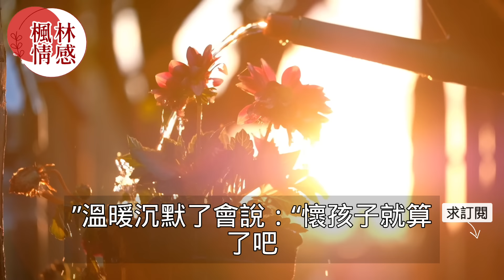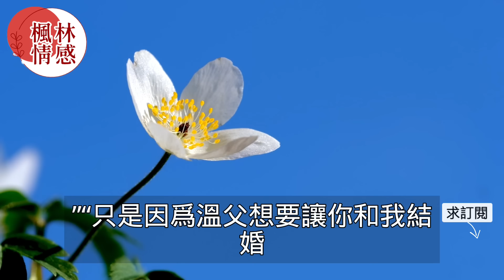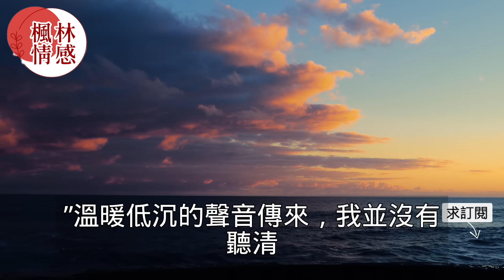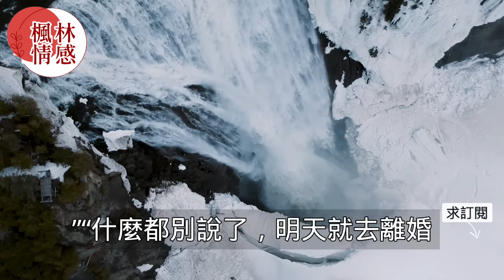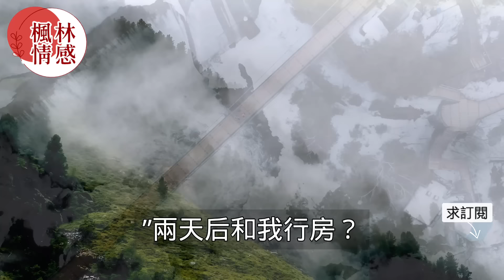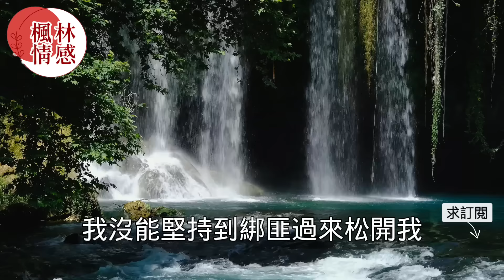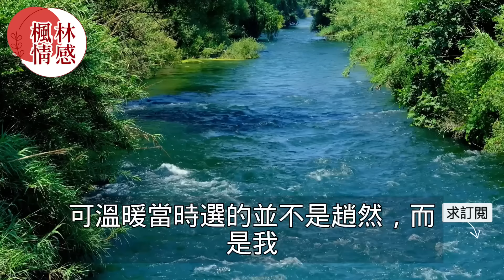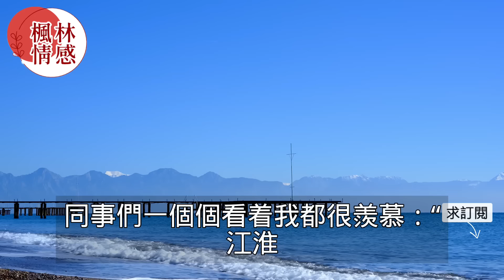結婚三年妻子為白月光守身如玉不願和丈夫同房，當朋友發來她和男人飯店出入照片後徹底崩潰！真實故事 ｜都市男女｜情感｜男閨蜜｜妻子出軌｜楓林情感